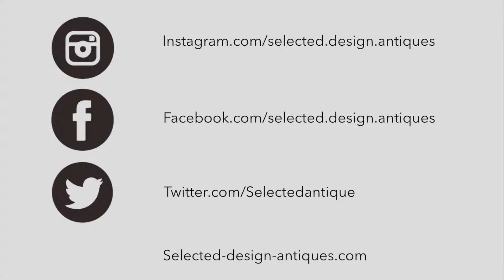Original painted Dalarna horse, 19th C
Very fine original painted Dalarna horse from Sweden, 19th Century